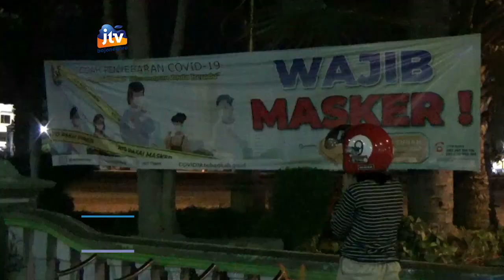Petugas Gabungan Grebeg Karaoke Ilegal Di Tuban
TUBAN - Petugas gabungan di kabupaten tuban, kembali menggerebeg sebuah cafe yang menyediakan tempat karaoke serta wanita pemandu lagu, tanpa ijin. Dalam razia ini, petugas juga mengamankan seorang pasangan bukan suami istri pemilik cafe, yang sedang asyik berduaan didalam kamar.